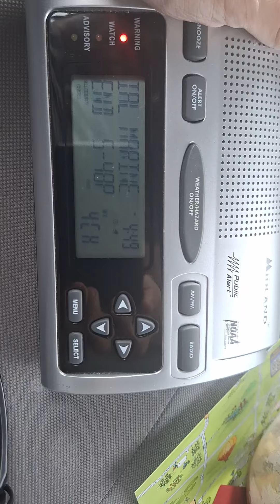EAS #1,608 NOAA Weather Radio (WR-300) Special Marine Warning #3 8/2/24 4:48 PM